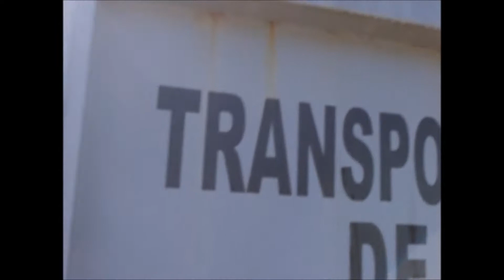Segunda Vigilia Save Valpo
Segunda Vigilia, 26 de Julio de 2017